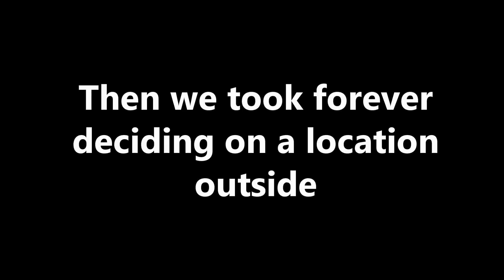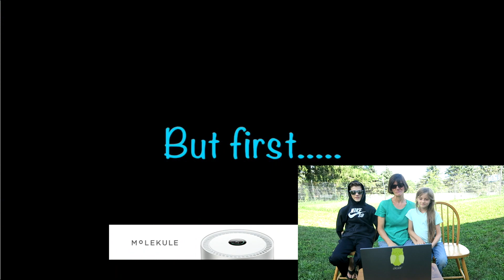Crazy Water (Balloon?) Cookie Tux Shout Out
Today we're are shouting out to... (drumroll, please) COOKIE TUX!  Check out their channel and watch the whole video

This time, Daddy's not doing the shout out, so instead he's wandering around looking for trouble... and also, we have a water balloon hack. And we rip out the heater.

We're a family of 5 living life to the fullest and having fun and adventure along the way.
Brian (dad) (living a great  life in a wheelchair as a T10 paraplegic)
Diane (mom)
Jarod (15) (proudly one minute older than his twin sister)
Makenna (15) (younger, but taller than her twin brother)
Alexandra (10)
Spoiled dogs Caramel and Pepper (3) (providing unending cuteness)
Cute Bunny Clover (5)

We would love to hear from you and we very likely will write back and/or read your letter on a vlog!